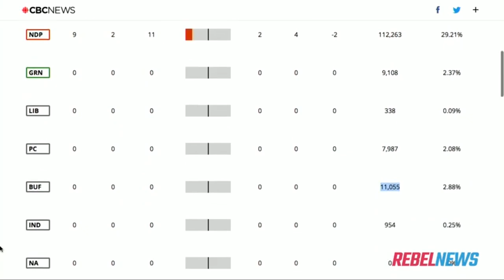Rebel News: The real story during the Sask. Election is Buffalo Party of Saskatchewan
BuffaloPartySK.com